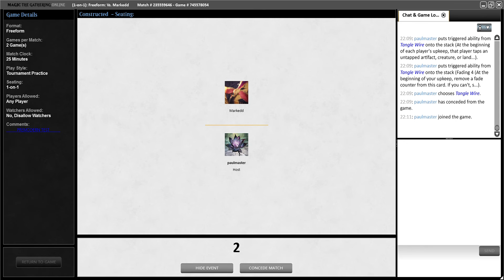Premodern Test - Pink Prison vs Survival